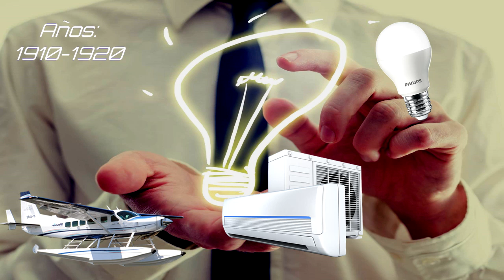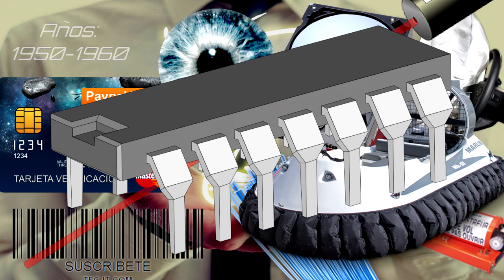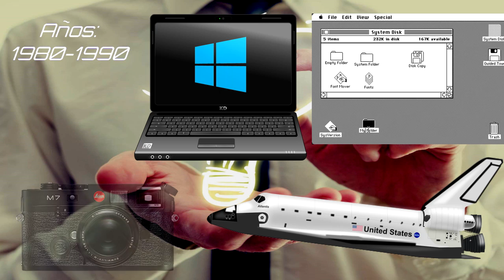100 años de Tecnología en 3 Minutos | Tecnología Antes y Despues | 2017 | Español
Inventos y tecnología de los últimos 100 años en solo 3 minutos!

AÑOS 1900 y 1910.

DIRIGIBLE, ASPIRADORA, CUCHILLA DE AFEITAR, LAVADORA ELÉCTRICA, MAQUINA DE ESCRIBIR, HELICÓPTERO, Y LAMPARA NEÓN.

AÑOS 1910 Y 1920.
INVENTOS MAS RELEVANTES.
AIRE ACONDICIONADO, HIDRO AVIÓN, , LAMPARA DE VAPOR, CREMALLERA COMERCIAL, RADIO TELÉFONO DE LARGA DISTANCIA, ACERO INOXIDABLE, MICRÓFONO DE CONDENSADOR, y TOSTADORA DE PAN CON TEMPORIZADOR.

AÑOS 1920 Y 30
INVENTOS MAS RELEVANTES.

INSULINA, MAQUINA DE AFEITAR ELÉCTRICA, RELOJ PULSERA DE CUERDA,, COHETE PROPULSADO POR COMBUSTIBLE LIQUIDO, CINE HABLADO, TELEVISIÓN ELECTRONICA, PENICILINA, CABLE COAXIAL Y RELOJ DE CUARZO.

AÑOS 1930 Y 40.
MICROSCOPIO ELECTRÓNICO, ACCELERADOR DE PARTÍCULAS,  GRABADORA DE CINTA, RADAR, FOTOCOPIADORA, RADIOTELESCOPIO, BOLÍGRAFO, FIBRA DE VIDRIO Y LAMPARA FLUORESCENTE.

AÑOS 1940 Y 50.
VEHÍCULO TODOTERRENO, TELEVISIÓN EN COLOR,
TRAJE ANTIGRAVEDAD, REACTOR NUCLEAR, WALKIE TALKIE, PRIMERA COMPUTADORA ELECTRÓNICA, SINTETIZADOR DE MÚSICA, HORNO MICROONDAS,  TRANSISTOR, HOLOGRAFÍA, RELOJ ATÓMICO Y CINTURÓN DE SEGURIDAD.

AÑOS 1950 Y 60.
TARJETA DE CRÉDITO, CÓDIGO DE BARRAS, AIRBAG, CAJA NEGRA, DISCO DURO, LENTES DE CONTACTO, FIBRA ÓPTICA, HIDRODESLIZADOR, LASER Y CIRCUITO INTEGRADO.

AÑOS 1960 Y 70.
 SATÉLITE METEOROLÓGICO,  LENGUAJE DE PROGRAMACIÓN, ORDENADOR PERSONAL, MEMORIA RAM, RATÓN PARA ORDENADOR,  y AVIÓN SUPERSÓNICO PARA PASAJEROS,

AÑOS 1970 Y 80.
LA ARROBA, MONITOR LCD, MICROPROCESADOR, PRIMER VIDEOJUEGO, TELEFONO MOVIL DE BOLSILLO, CALCULADORA DE BOLSILLO, las empresas MICROSOFT y APPLE, DISCOS COMPACTOS, Y REPRODUCTORA DE DISCOS,

AÑOS 1980 Y 90.
PRIMER SISTEMA OPERATIVO, PRIMER ORDENADOR PORTATIL, TRASBORDADOR ESPACIAL, WINDOWS, CÁMARA FOTOGRÁFICA DESECHABLE Y EL INTERNET

AÑOS 1990 Y 2000.
GPS, MICROPROCESADOR PENTIUM, Y LENGUAJE DE PROGRAMACIóN JAVA.

AÑOS 2000 Y 2010.
COCHES HÍBRIDOS,  MÓVILES TACTILES, INTERNET DE GRAN VELOCIDAD,, TELEVISORES DELGADOS, LOS IPHONES Y LOS IPDOS  Y LAS EMPRESAS COMO GOOGLE, , FACEBOOK, TWITTER, , ANDROID, YOUTUBE

AÑOS 2010 Y 2017

RELOJES INTELIGENTES, IMPRESORAS 3D, EDIFICIOS RESISTENTES A TERREMOTOS, TELEVISORES ULTRADELGADOS, SUPERCOMPUTADORAS, Y MUCHO MAS.
☆Y si compartes el video, eres el/la mejor :).
Otros canales interesantes.